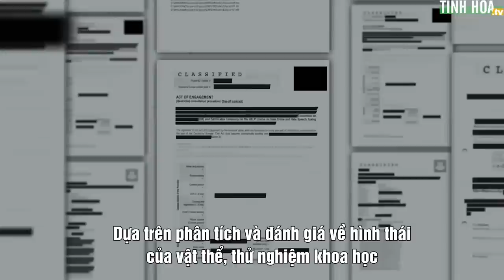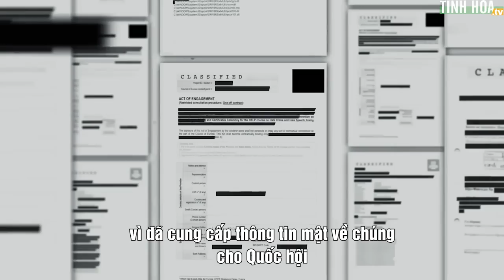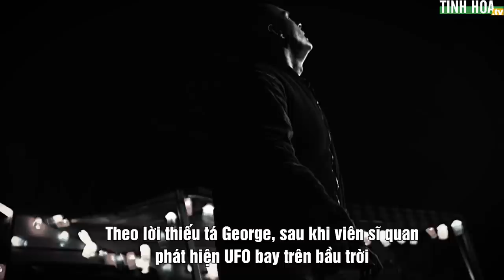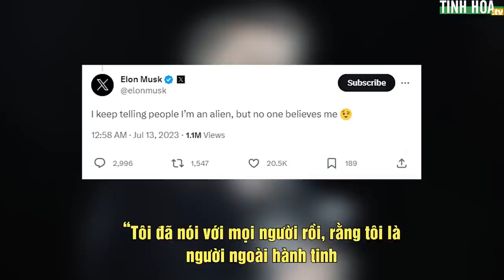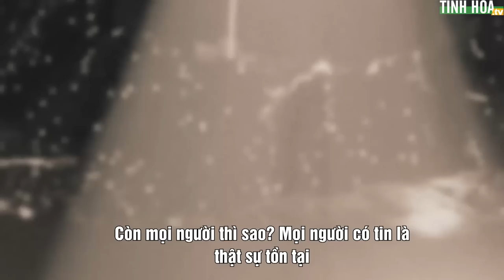Sinh vật ngoài hành tinh xuất hiện công khai tại Mexico: Bí mật dần lộ diện? | Tinh Hoa TV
Sinh vật ngoài hành tinh xuất hiện công khai tại Mexico
Hoa Kỳ đang nắm nhiều bí mật liên quan đến UFO?
Cuộc xâm lược bất thành năm 1978